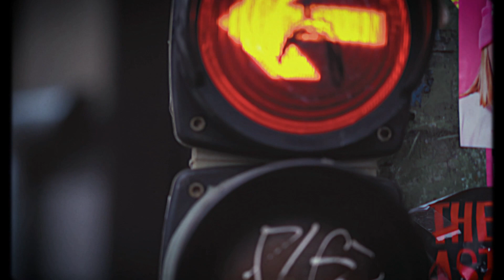Adam 22mp4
Adam Audio Soundtrack Competition